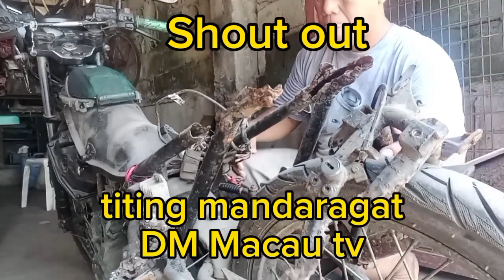Kunting trabaho Malaking kita#vlog